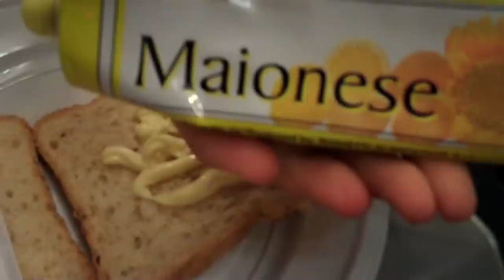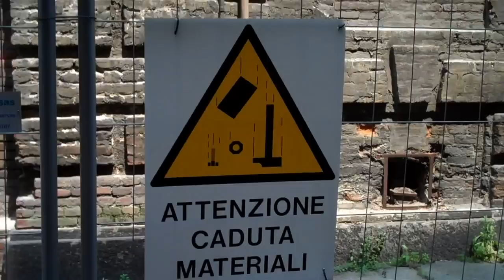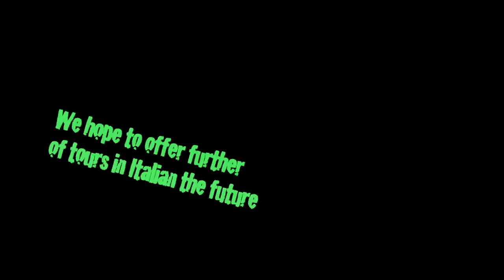Tour of Italy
Hello, my name is London Smith (.com) and I bring to you my tour of the Italia. We first to go with Milan, then follows the Turin. Jump on journey of boat and sail through new the cultures!